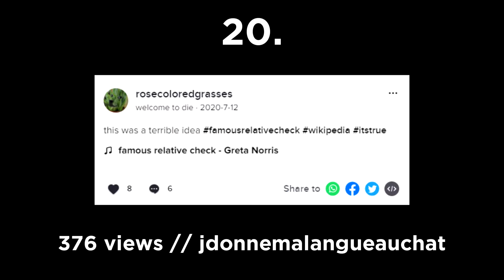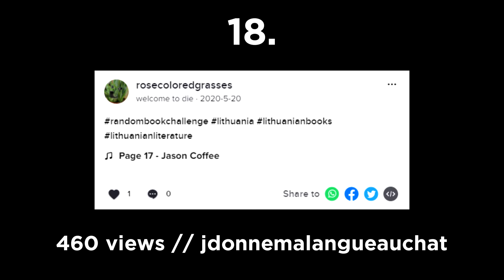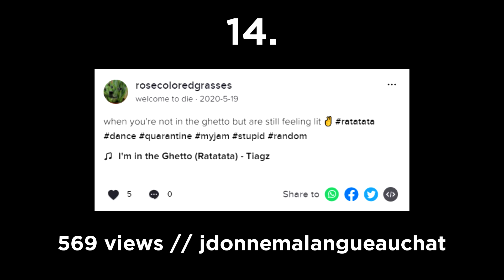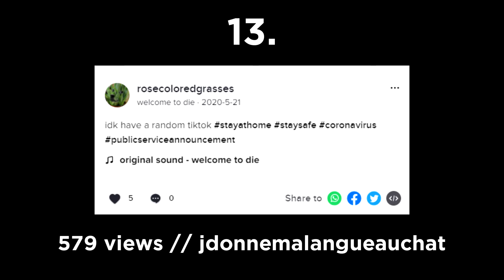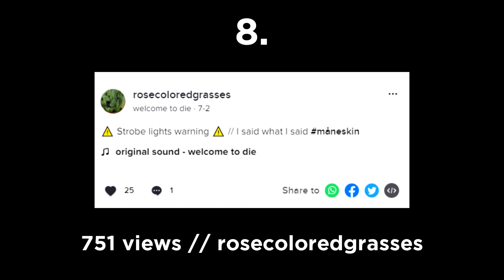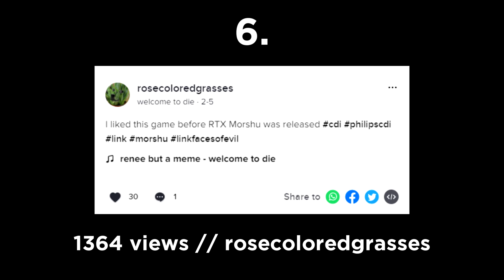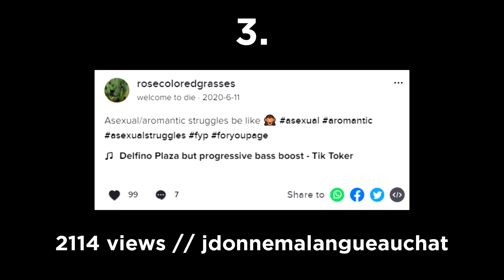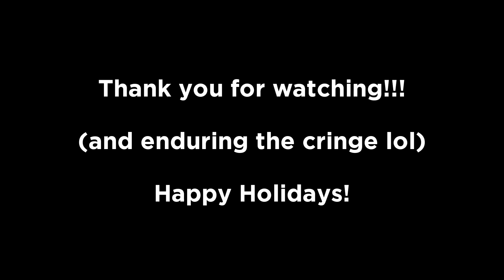Top 20 most viewed TikToks of all time on my account (2021.12.25)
doing the Måneskin-related TikToks changed something for me